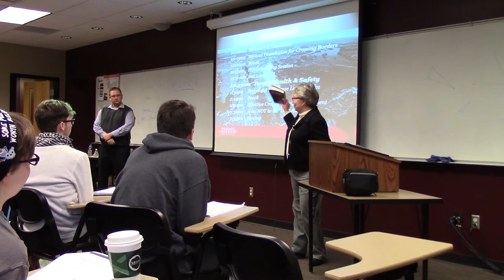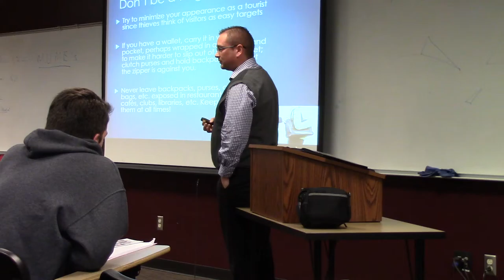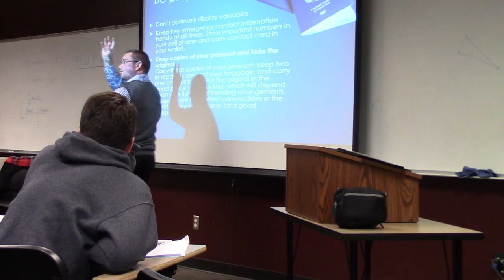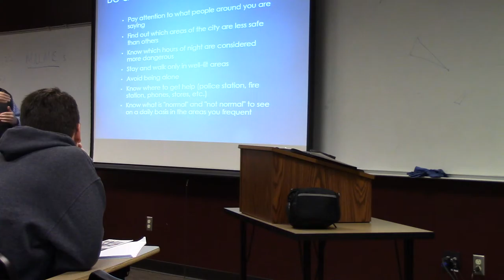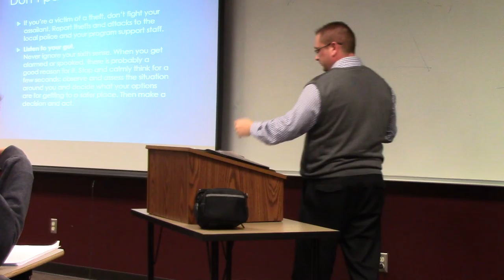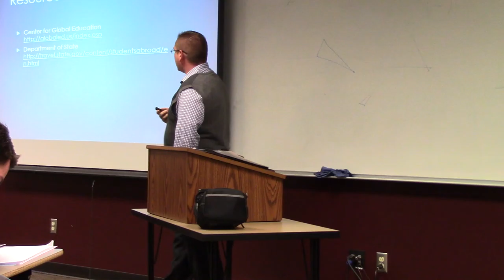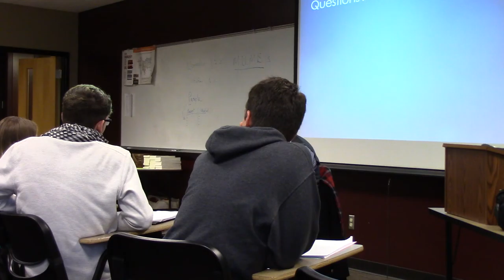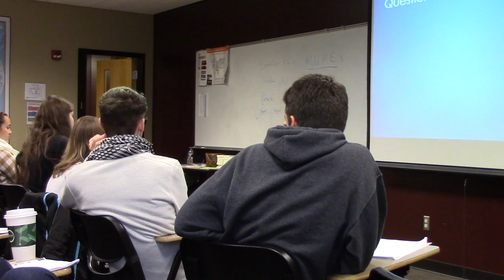INT-120 FALL 2015 - Steve Kirk 003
This video is from a Pre-Departure Cultural Orientation Seminar at Indiana Wesleyan University. In this video Steve Kirk talks about Travel Health and Safety.